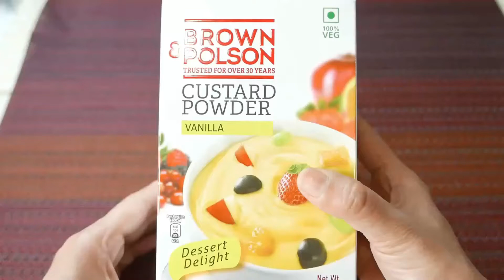Vanilla Fruit Custard Recipe / Mixed Fruit Custard Recipe / Fruit Dessert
How to Make Fruit Custard Recipe at Home

Ingredients:
Vanilla Custard Powder - 3 tbs
Water - 1/2 glass
Milk - 1/2 lit
Sugar - 50gr
Strawberry (chopped)
Grapes

Banana
Apples (chopped)
Cashews ans Raisins

Fruit custard is an excellent dessert recipe. This is easy to put together and is quit enjoyable. Please do try this recipe serve it chilled.

Hit the "Bell" icon to enable the notifications